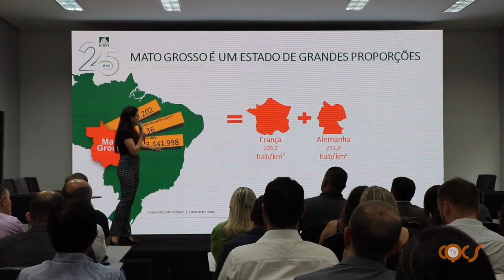SINDSEG MG/GO/MT/DF REFORÇA O PAPEL DO AGRONEGÓCIO NO MERCADO DE SEGUROS